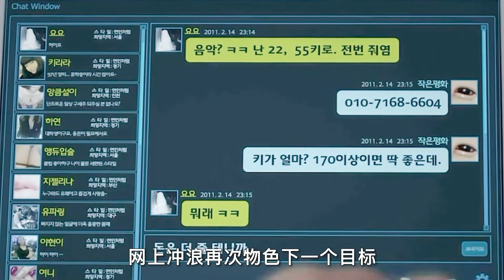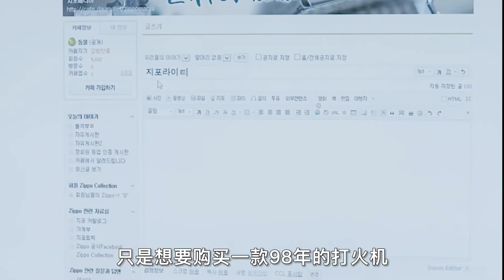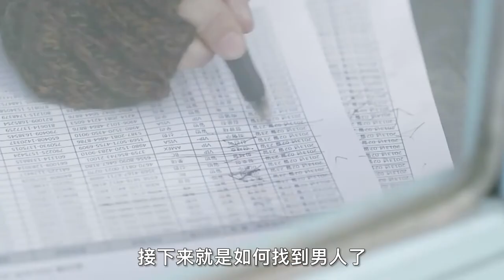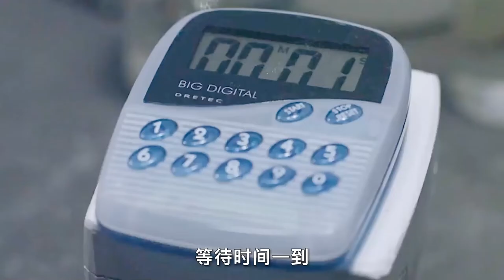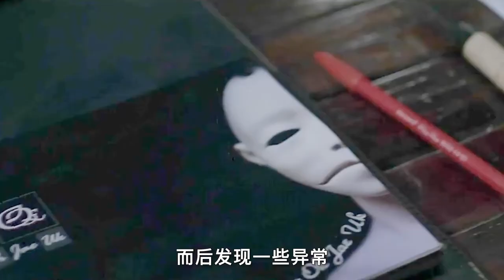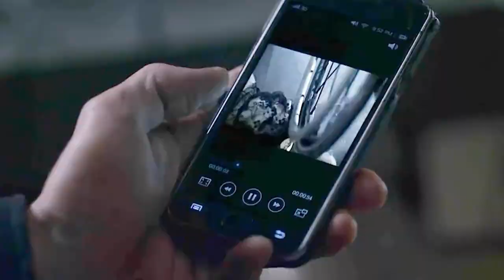【汪哥】變態藝術家為求創作，竟向花季少女下手，直接製成玩偶，懸疑片